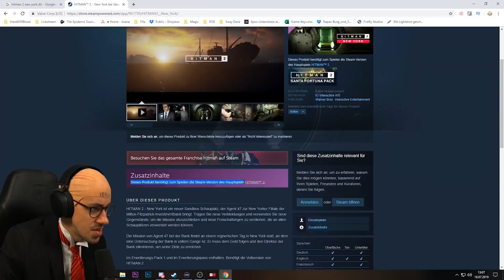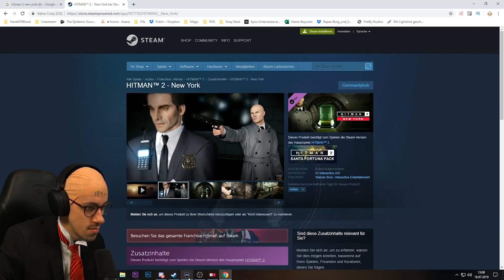Bestof HandofBlood #2 (Hitman 2)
Credits